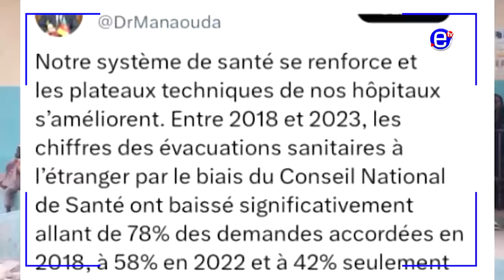CAMEROUN: EVACUATIONS SANITAIRES EN BAISSE - EQUINOXE TV